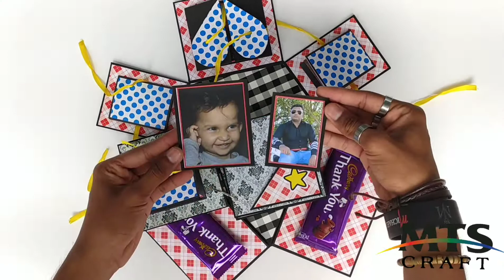Special Rakhi Diamond Box for Your sister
Inside the box 2 chocolate and mini scrapbook include
For order or inquiry call or whatsapp
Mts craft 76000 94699